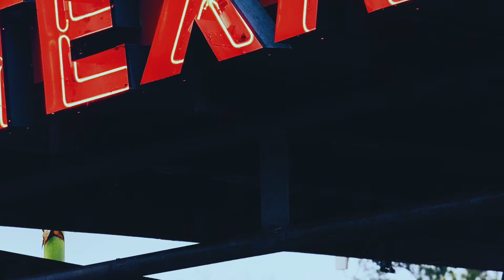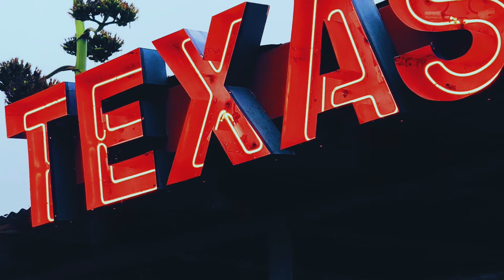Texas Toast - Instrumental Blues Music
Need free music for your personal youtube videos?  Here’s the deal:
If you would like to use this song in your personal Youtube videos, you have our permission if you will kindly like the video, subscribe to our channel, and copy and paste the following information to your video description:

CREDITS:
Song:  Texas Toast
Composer(s):  Roger Lamison